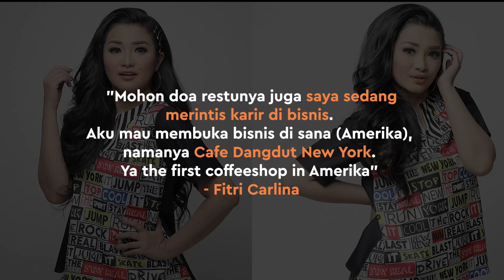Fitri Carlina Berencana Buka Kafe Dangdut di Amerika Serikat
KAPANLAGI.COM - KLovers,
Fitri Carlina punya keinginan mempromosikan musik dangdut ke masyarakat dunia. Salah satu caranya adalah dengan membuka kafe dangdut di Amerika Serikat. Apa nama kafe dangdut milik Fitri?